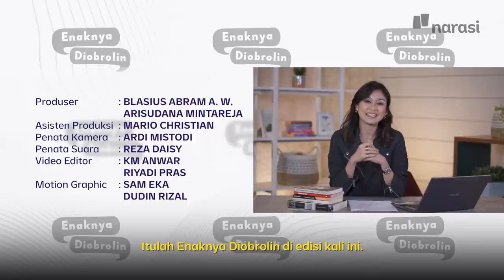Digitalisasi Industri Kreatif, Mitigasi atau Solusi? (Part 3) | Enaknya Diobrolin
Sebanyak 175 juta pengguna internet di Indonesia terus bertumbuh. Ini menunjukkan transformasi digital terus berjalan. Literasi digital bisa menjadi kunci perubahan di masa pandemi. Tidak semua usaha perlu mengubah lini bisnis mereka menjadi digital, namun bagaimana digitalisasi bisa menopang usaha mereka.

Di luar itu, pelaku ekonomi kreatif menilai perlu ada gebrakan konkret dari pemerintah. Tak sekadar membuat event, tapi juga melalui kebijakan yang memberikan bantuan insentif fiskal dan nonfiskal, serta mengajak pelaku industri kreatif untuk duduk satu meja.

Tonton juga Enaknya Diobrolin eps. [Kreatifnya Industri Kreatif kala Pandemi] dan episode lainnya hanya di atau klik link di bawah

(Narasi)